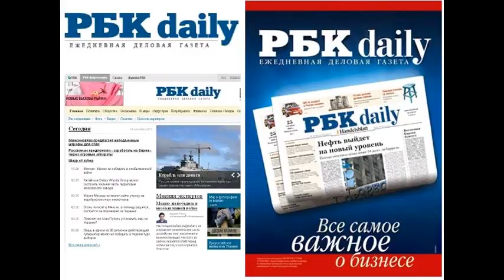RB150130 009 Изобретатель Йосиюки Санкаи создал робота в п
Изобретатель Йосиюки Санкаи создал робота в помощь людям, потерявшим возможность ходить - Газета РБК $1 млрд на искусственном скелете Татьяна Глазкова 00:25, 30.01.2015 Фото: BLOOMBERG Фото: BLOOMBERG Японский профессор Йосиюки Санкаи, основавший компанию Cyberdyne, недавно попал в список Forbes благодаря созданному им роботу, помогающему людям с нарушениями опорно-двигательного аппарата. Не исключено, что первый миллиардер от робототехники когда?нибудь поможет реализовать мечту японского премьера олимпийские игры для роботов. От фантастики к медицине Новоиспеченный миллиардер Йосиюки Санкаи увлекался роботами с детства. В девять лет он прочитал сборник рассказов Айзека Азимова Я, робот , и с тех пор робототехника стала его страстью. Кроме того, как пишет The Japan Times, Санкаи еще в самом раннем детстве очень интересовало, каким образом люди могут двигать конечностями так, как им хочется. Он поступил на специальность искусственные органы человека в Университет Цукубы, где в 1987 году получил докторскую степень, а затем стал там профессором. Но только роль ученого и преподавателя его не устраивала. Санкаи хотел создать робота, который мог бы использоваться в области медицины. С детства я думал о том, как можно применить технологии, чтобы помочь людям и всему обществу , цитирует его The Japan Times. Физические функции человека ослабевают из?за возраста, болезней или травм. Как поддержать ослабевших или парализованных людей или улучшить их возможности это серьезный вопрос , рассуждает Санкаи. Еще с 1991 года японский преподаватель обдумывал идею создания робота, который помогал бы перемещаться людям с нарушениями опорно-двигательного аппарата. И в 1997 году ему удалось реализовать свою мечту: он создал первый прототип робота Robot Suit HAL. Своя дорога в бизнес Сперва Санкаи решил предложить свое изобретение крупным японским корпорациям. Но хотя большим боссам и понравилось его детище, производить его они не захотели. Конечно, я посетил большие компании. Я думаю, что поговорил почти с половиной японских фирм топ-20. Президенты и менеджмент на самом деле похвалили мое творение , вспоминает Санкаи. Но, по его словам, робот заинтересовал их больше с точки зрения исследовательских перспектив, нежели с точки зрения возможностей для бизнеса. Не было ничего: ни рынка, ни пользователей, ни профессионалов, ни промышленности, ни международных правил, инновационные технологии часто сталкиваются с такой ситуацией , подчеркнул изобретатель. И тогда ему пришлось идти собственным путем и создать свою компанию. Его фирма, основанная в 2004 году, получила название Cyberdyne, которое, впрочем, не имеет никакого отношения к вымышленной компании с таким же названием, упоминавшейся в фильмах про Терминатора